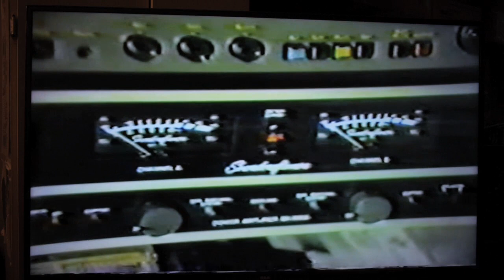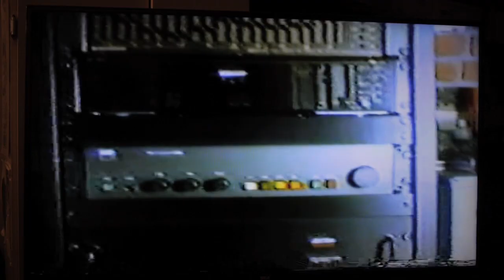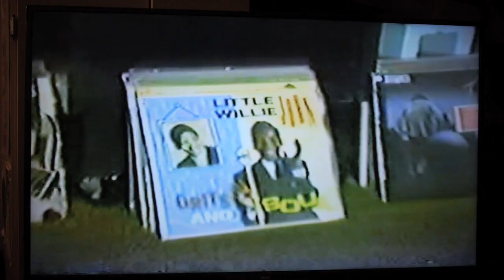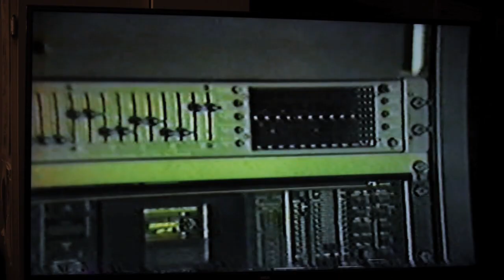GAMES PEOPLE PLAY